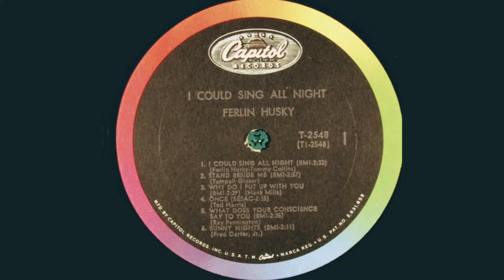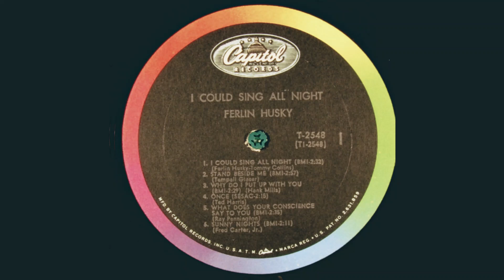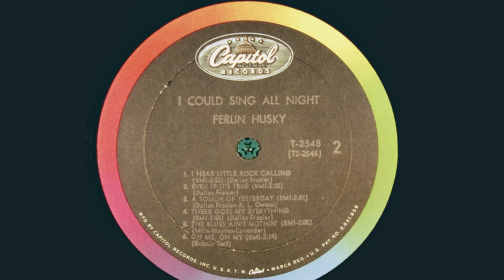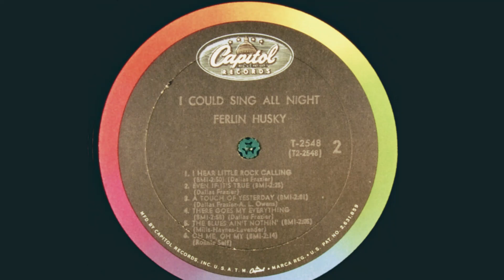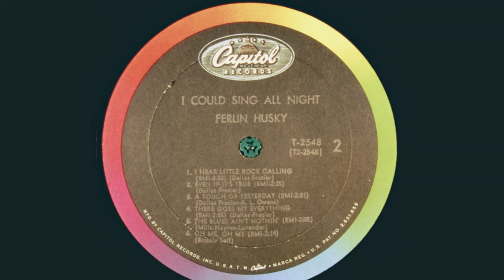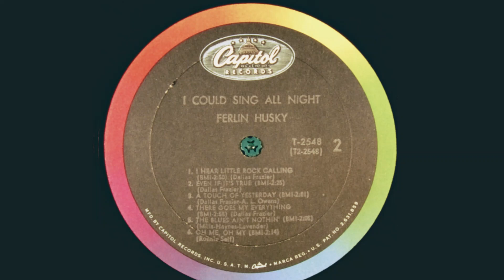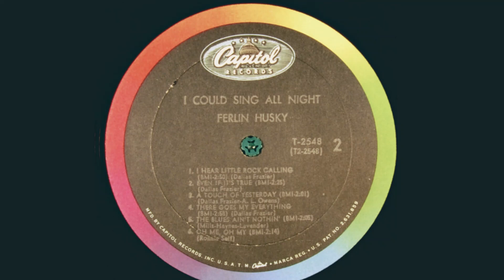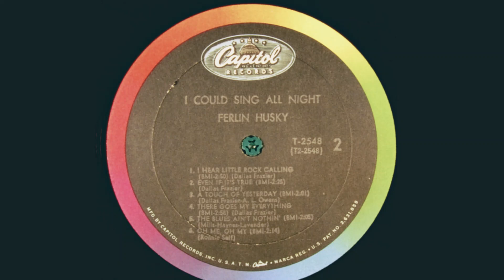Ferlin Husky "I Could Sing All Night" complete mono vinyl Lp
Released May 1966 Capitol Records – T 2548
Produced by Marvin Hughes
Entered the Billboard Country Albums Chart on July 16, 1966, remaining for 12 weeks, peaking at #18

A1 I Could Sing All Night
Written-By – Ferlin Husky, Tommy Collins

A2 Stand Beside Me
Written-By – Tompall Glaser

A3 Why Do I Put Up With You
Written-By – Hank Mills

A4 Once
Written-By – Ted Harris

A5 What Does You Conscience Say To You
Written-By – Ray Pennington

A6 Sunny Nights
Written-By – Fred Carter, Jr.

B1 I Hear Little Rock Calling

B2 Even If It's True

B3 A Touch Of Yesterday
Written-By – A. L. Owens, Dallas Frazier

B4 There Goes My Everything

B5 The Blues Ain't Nothin'
Written By – Mills-Haynes-Lavender

B6 Oh Me, Oh My
Written-By – Ronnie Self